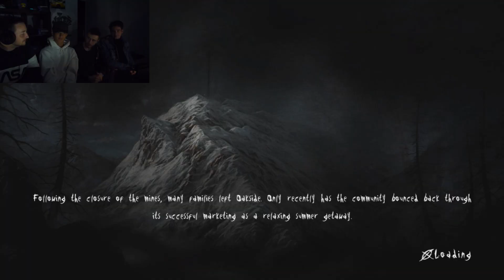IL EST PARTOUT AVEC NOUS !! #2 [SLENDER]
Je tien à remercier mes amis Romain et Luca et mon frère Lucas d'avoir accepter de faire ce grand let's play de SLENDER THE ARRIVAL ! C'est pas finis ! on va aller jusqu'au bout ! Merci
à vous les mecs

(Premier chapitre de la partie 2 de : SLENDER THE ARRIVAL

Snap : Mathys1110